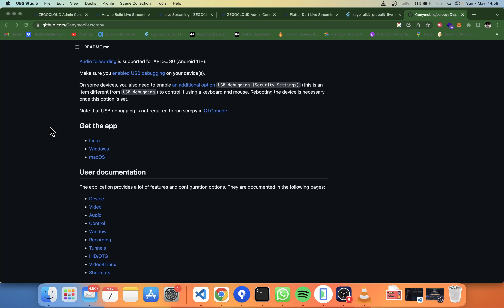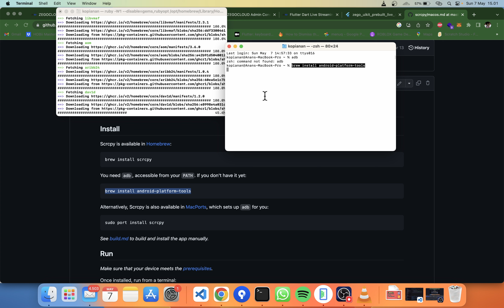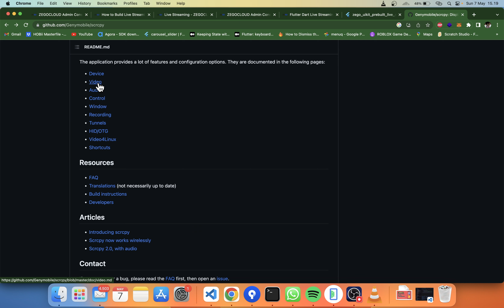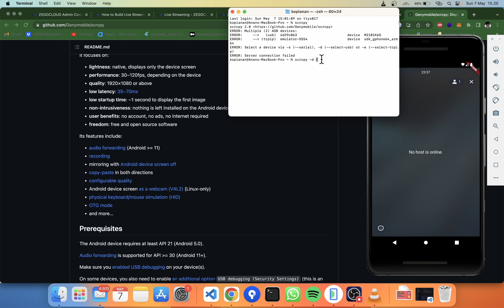KONTROL HP DARI LAPTOP,🧐 MIRROR ANDROID, PENGGANTI EMULATOR 😝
menurutku ini tools terbaik sepanjang ini, Banyak aplikasi di luar sana dan berbayar, tapi ini all FREE

oh iya jangan lupa pastikan hp kalian dalam mode developer yah